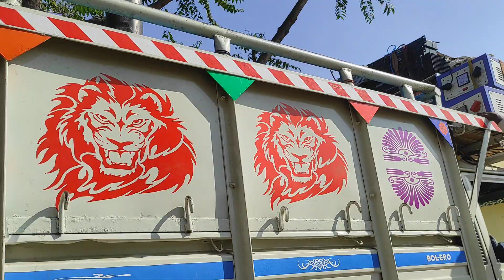Picup Van का चक्खा उठा दिया यार😯 || Dj Pankaj Gubba Bass Load👈👈